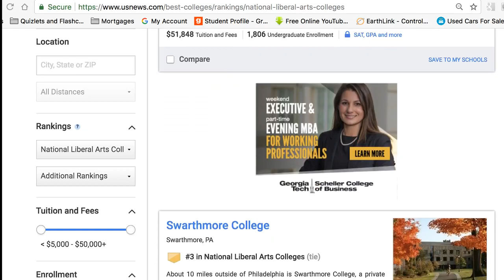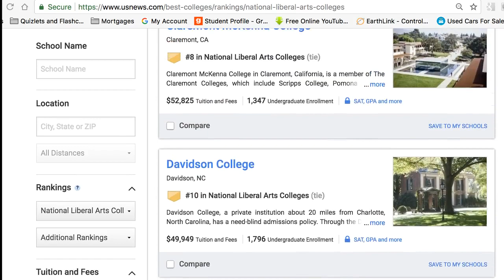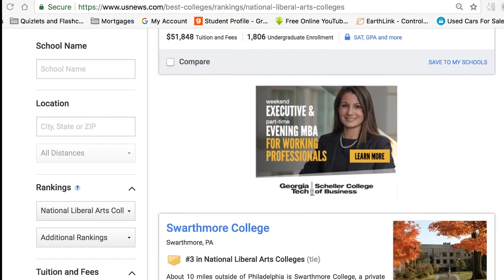Liberal Arts vs Research Institutions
This video provides an overview of liberal arts vs. research institutions and the types of need-based financial aid policies offered by selective liberal arts colleges and research universities.